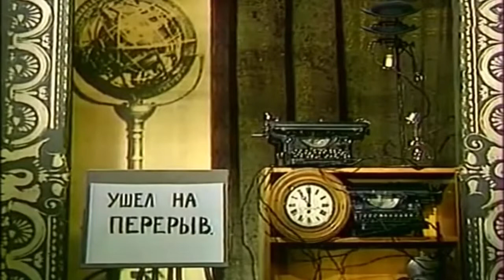Fabrika Grez 385 Olgi Artamonovoy 02 02 2019 Yarmolnik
Fabrika Grez  Olgi Artamonovoy